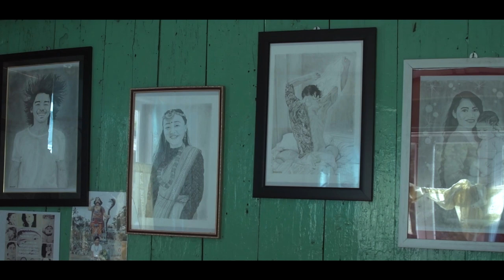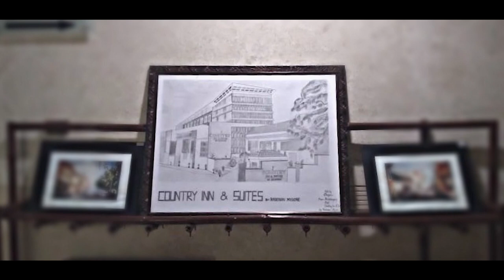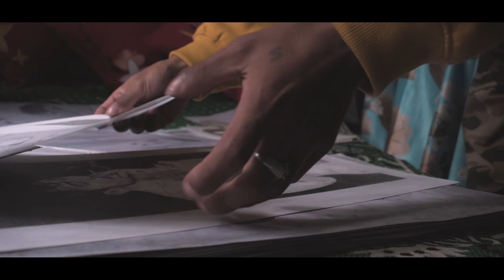DARJEELING's TALENT || Shugam Rai (The Artist)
This video is about Mr. Shugam Rai, he is 24 years old, lives in Sunar Busty, Aloobari (Darjeeling).
He is passionate about art and some of his arts are really  amazing.

We are also very grateful to Mr. Abhavya for his beautiful poem

All music used in this are from audiolibrary